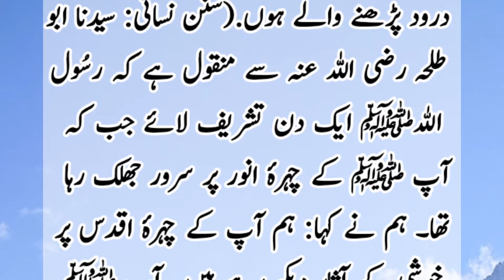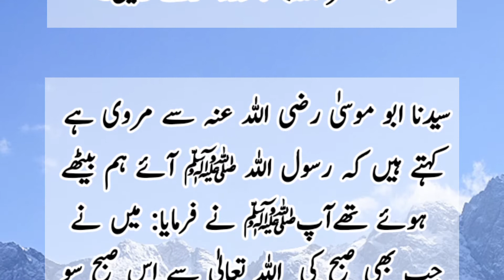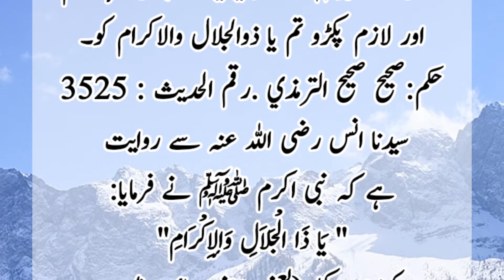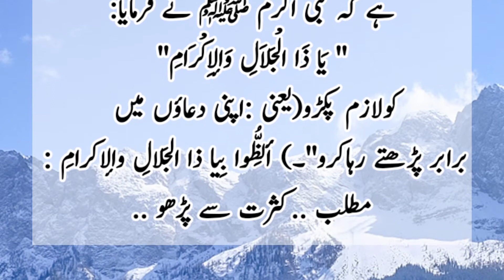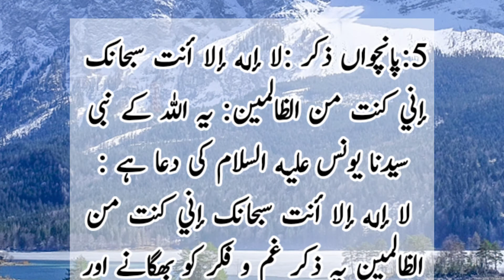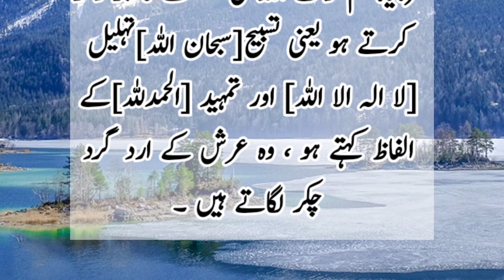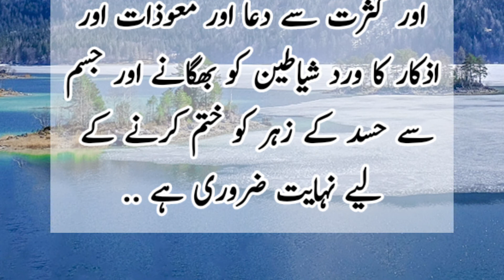Mushkilat,Pareshani,Gunahon Se muafi ke Masnoon Azkar- مشکلات پریشانی، گناہوں کے خلاف بہترین ہتھیار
Mushkilat,Pareshani,Gunahon Se muafi ke Masnoon Azkar- مشکلات پریشانی اور گناہوں کے خلاف بہترین ہتھیار۔ کثرت سے ذکر کا معمول بنانا چاہیے۔